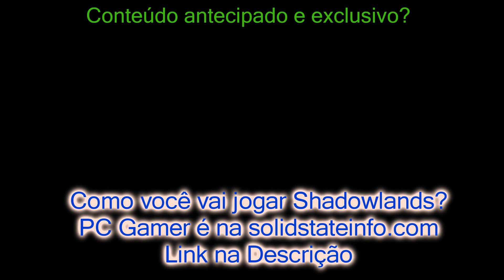Comparativo entre os 03 Bruxo (Shadowlands)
Comparando os 03 bruxos (suplício, destruição e demonologia) na expansão Shadowlands. Afinal. qual esta melhor. Vamos analisar com base em alguns fatores chave:

DPS
Burst
Dano constante
Facilidade em movimentação
Quantidade de inimigos
Agilidade para eliminar alvos
Habilidade de parar e bater e retornar
Troca de alvos
AoE
Facilidade para jogar
Entre outros.